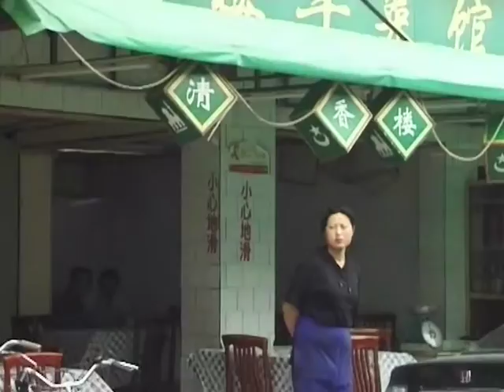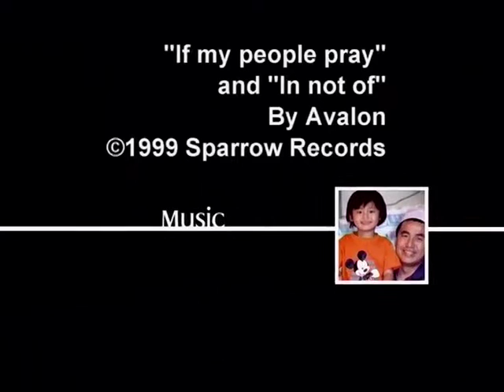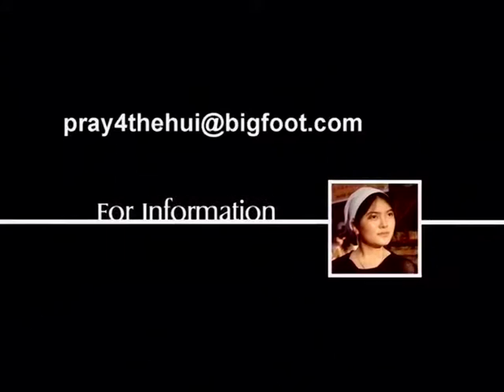The Hui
The Hui Muslims of China.